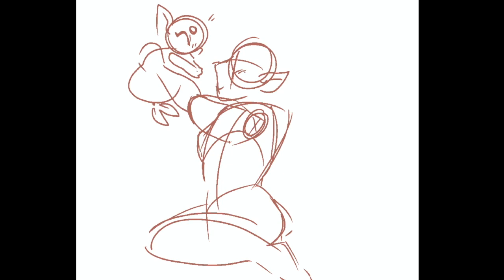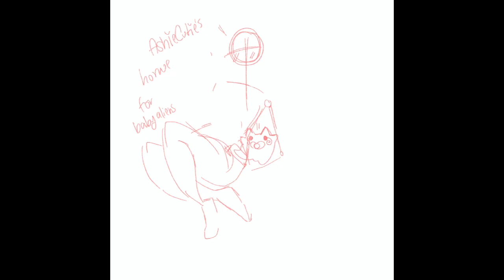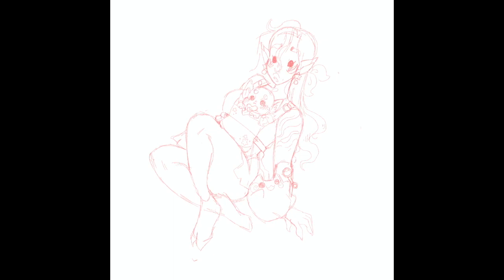Alien Ashie Speedpaints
Procreate Speedpaints done during the process of making my baby yoda video! Drawn on procreate on iPad w Apple Pencil.